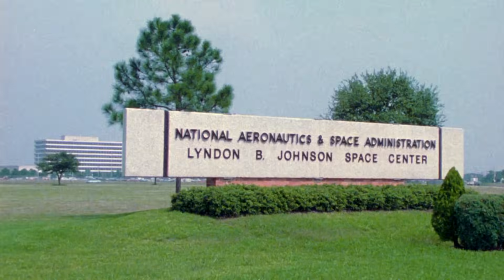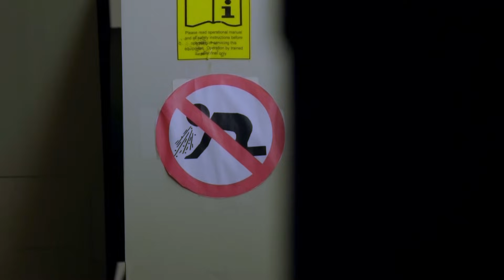Could This Enormous Spinning Object In Space Be Home To Aliens?! | NASA’s Unexplained Files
NASA detected an object spinning too fast to be a comet. Could it be an alien spacecraft creating artificial gravity?